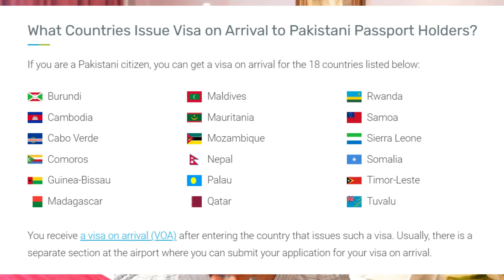32 Visa Free Countries for Pakistani Passport in 2024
The list of visa free countries for Pakistani passport holders in 2024 and also the list of visa on arrival countries for Pakistani citizens in 2024. I have created the updated list for visa free countries for Pakistani passport.